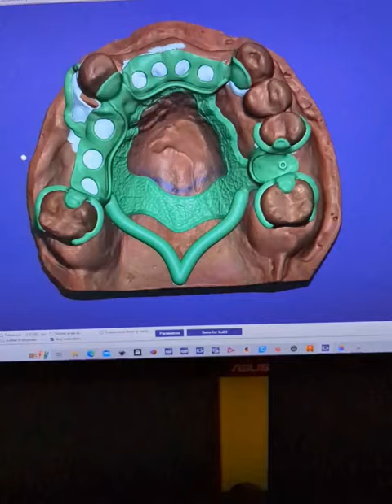3D PRINTING/CAD CAST Partial Framework.